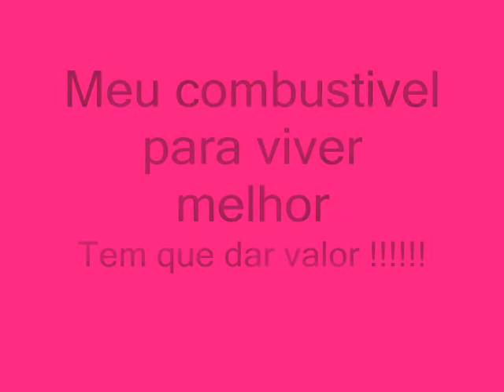Video familia-1.wmv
familia e amigos